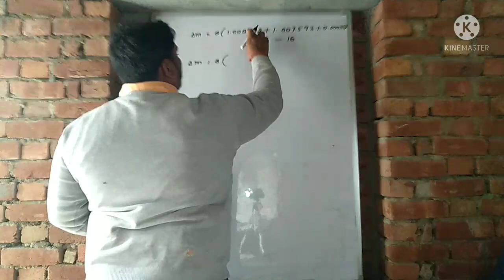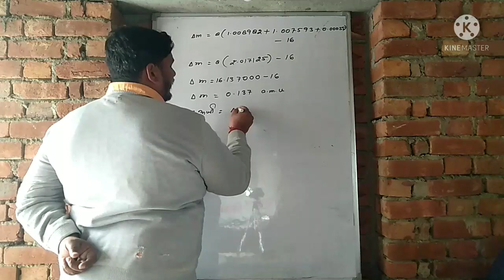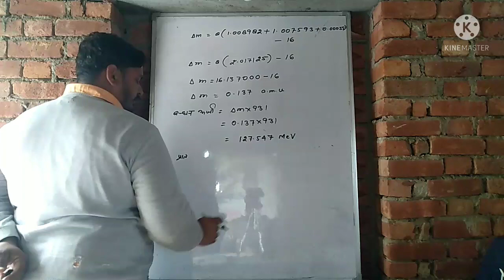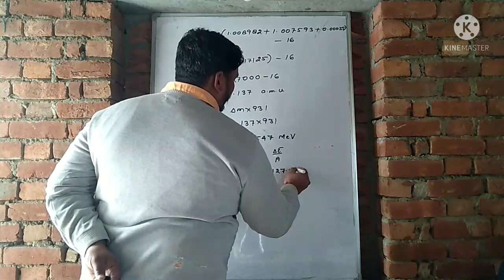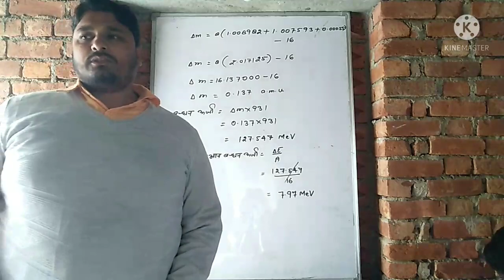physics# नाभिकीय ऊर्जा# Class 12th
Physics# नाभिकीय ऊर्जा# Class 12thPhysics# नाभिकीय ऊर्जा# Class 12thPhysics# नाभिकीय ऊर्जा# Class 12thPhysics# नाभिकीय ऊर्जा# Class 12thPhysics# नाभिकीय ऊर्जा# Class 12th